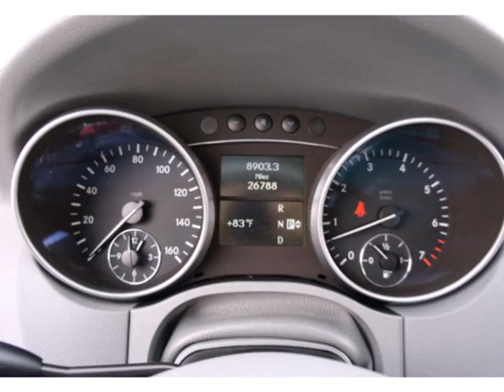2010 Mercedes-Benz M-Class N176 in Miami FL Coral Gables, - SOLD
SOLD - If you are looking for real value on a great used car, Mercedes-Benz of Coral Gables invites you to come in and test drive this 2010 Mercedes-Benz M-Class, stock# N176. We are conveniently located near Miami FL Coral Gables, FL and known for our great selection, reliability and quality. Come take a look at this 2010 Mercedes-Benz M-Class today.

272 Valencia Ave
Miami FL Coral Gables FL, 33134